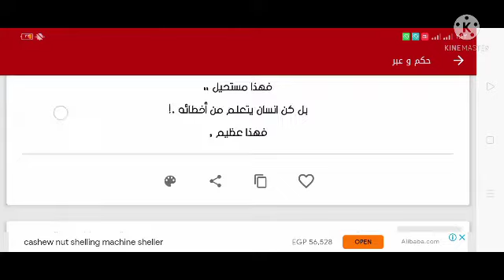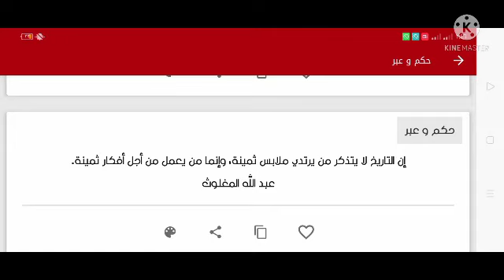حكم وعبر عن الحياة استفاهم للمعلوميات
حكم وعبر استفاهم للمعلوميات
@استفهام للمعلوميات